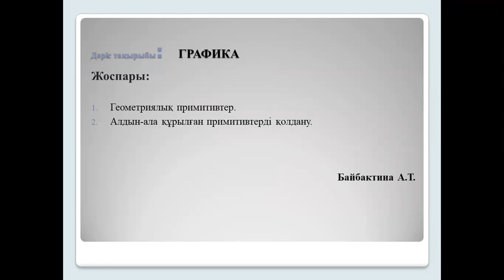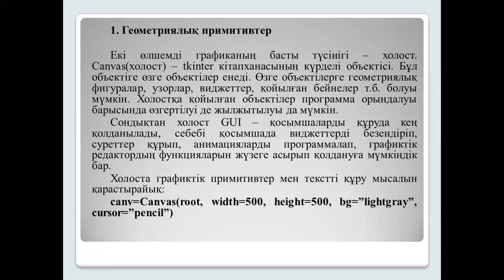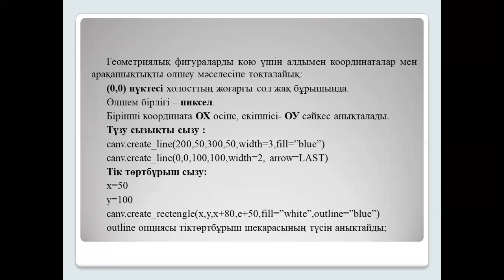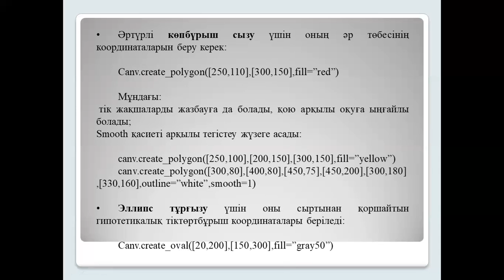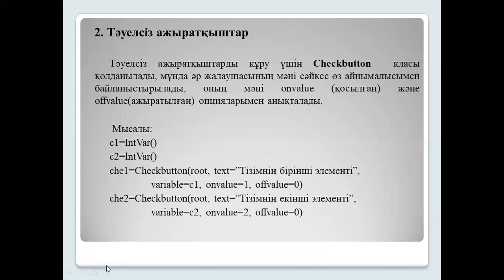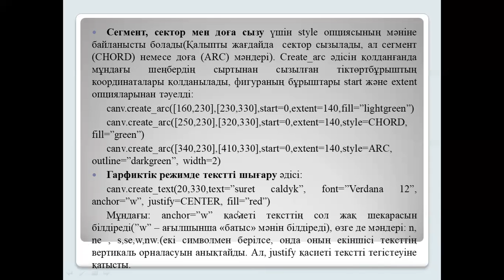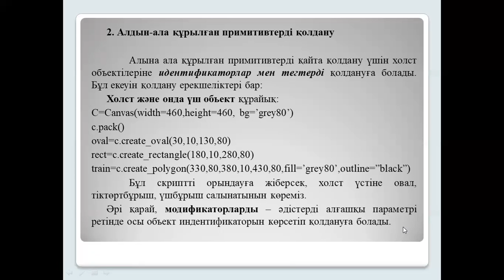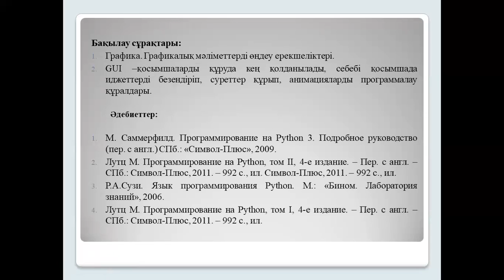Python графика. Байбактина